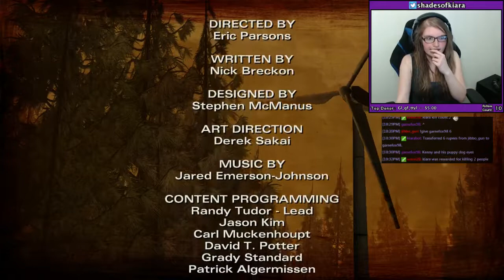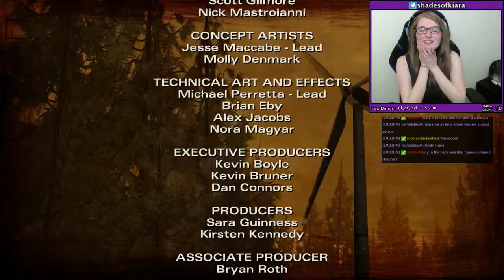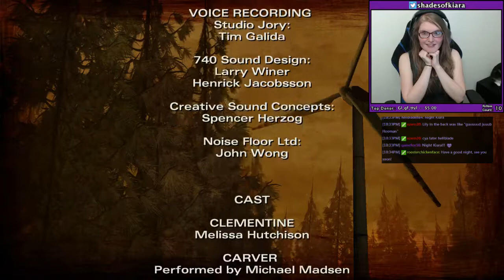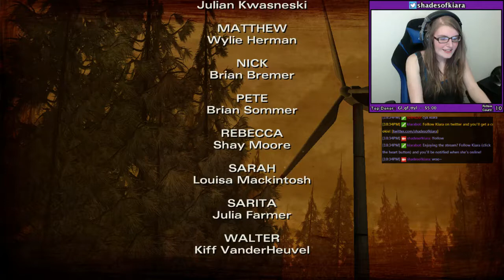The Walking Dead Season Two: Episode Two